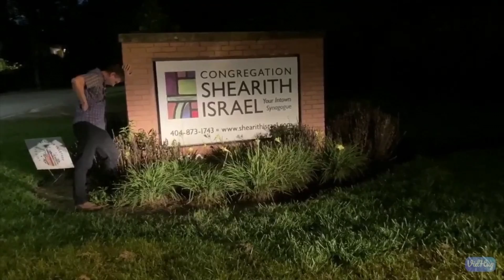High Holiday Greetings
Our members submitted these greetings to the congregation for this unique High Holidays season.